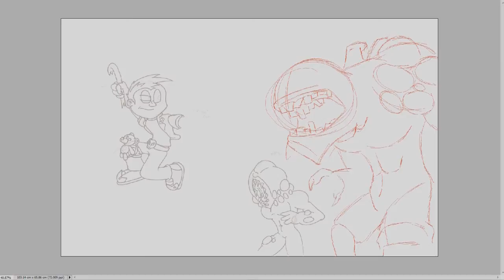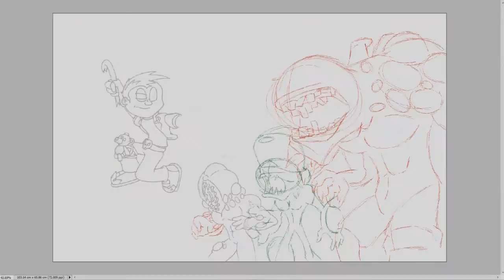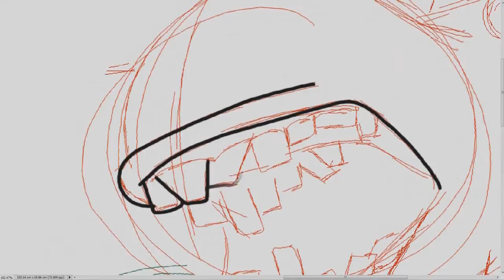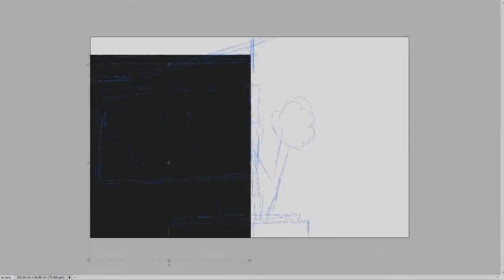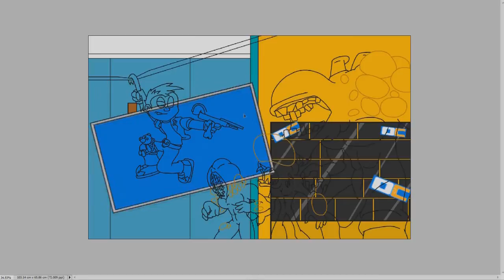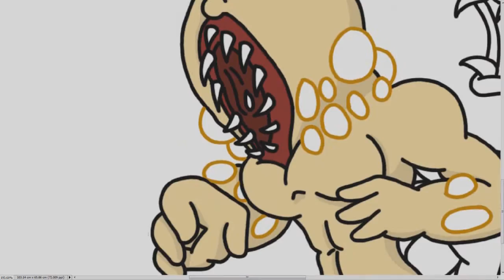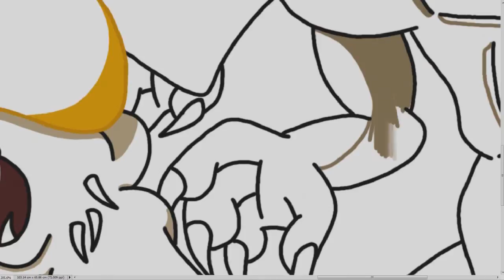Mike draws: Fan art: Sunset Overdrive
this week i drew up a bit of fan art for sunset overdrive a game which looks pretty good but is a tiny bit boring with no music in it